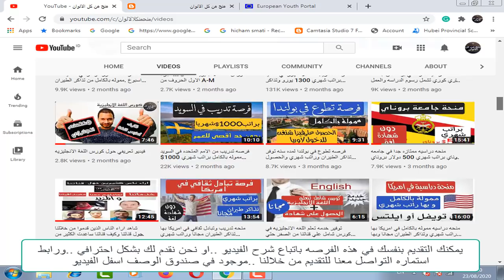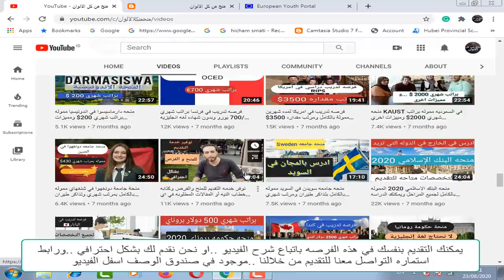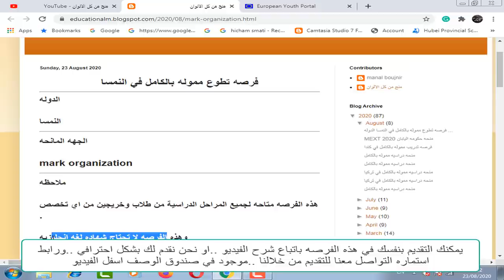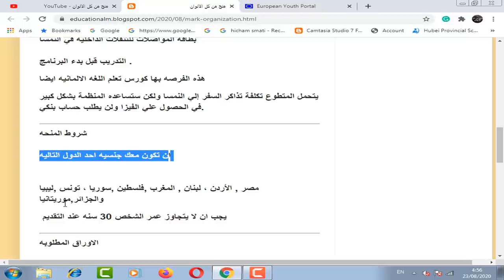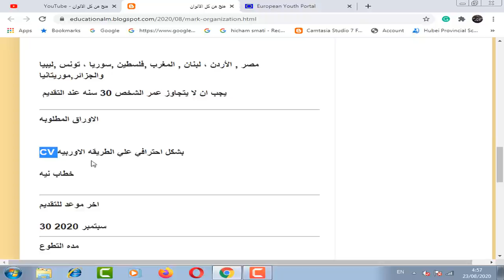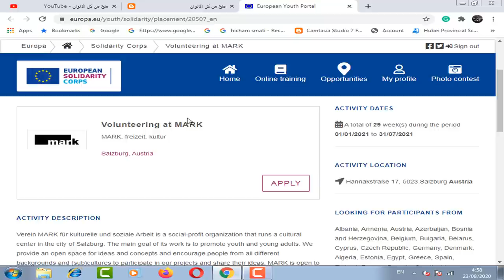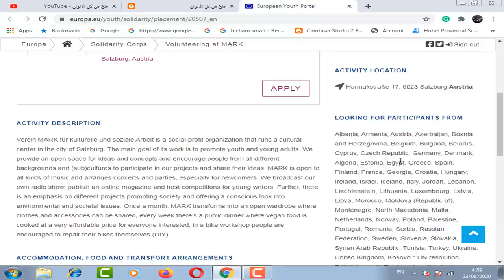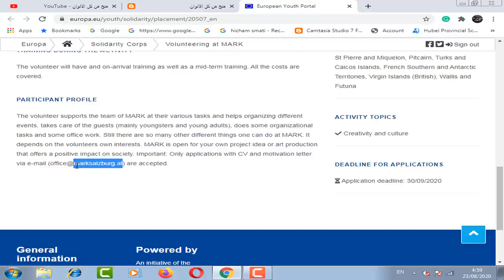فرصه تطوع مموله بالكامل في النمسا بها راتب شهري وسكن مجانا ومتاحه للجميع وبها كورس تعلم لغه المانيه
فرصه تطوع مموله بالكامل في النمسا سكن ممتاز جدا مع متطوعين آخرين وسوف يكون غرفه خاصه لك مع مطبخ بيت مشترك مع متطوعين اخرين .و راتب شهري لتغطيه المصاريف الشخصيه وجبات طعام مجانا اثناء العمل التطوعي   و بطاقه المواصلات للتنقلات الداخليه في النمسا  والتدريب قبل بدء البرنامج .هذه الفرصه بها كورس تعلم اللغه الالمانيه ايضا و ستساعد المنظمة بشكل كبير في الحصول علي الفيزا ولن يطلب حساب بنكي.و هذه الفرصه متاحه لجميع المراحل الدراسية من طلاب وخريجين من اي تخصص .وهذه الفرصه لا تحتاج شهاده لغه انجليزيه .